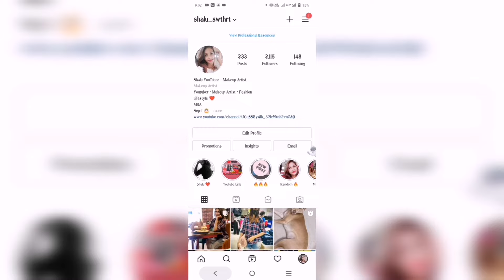DIML Evening Out | My Vaccine Experience | My Blow Dry Steps | Hair Care | Domino's